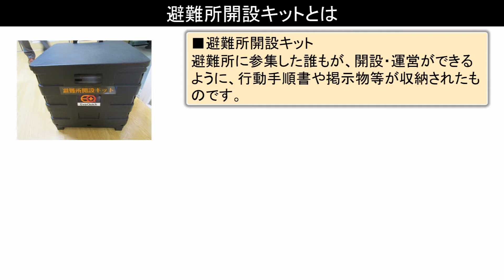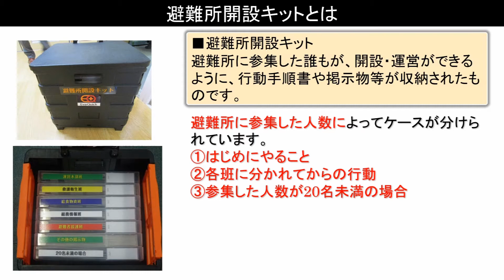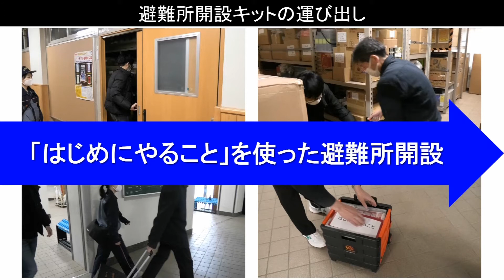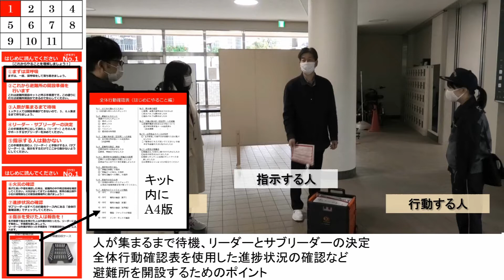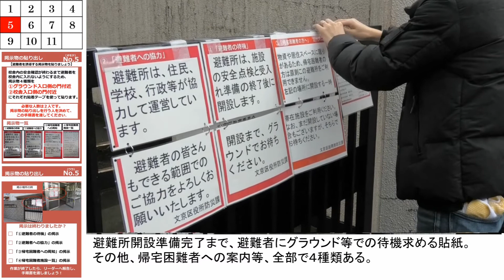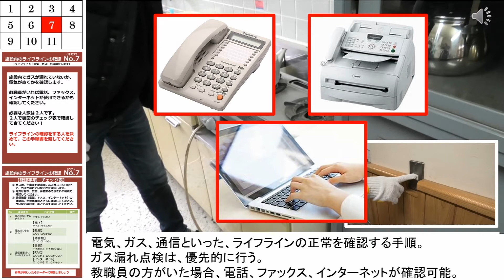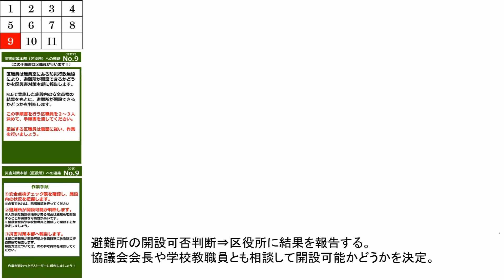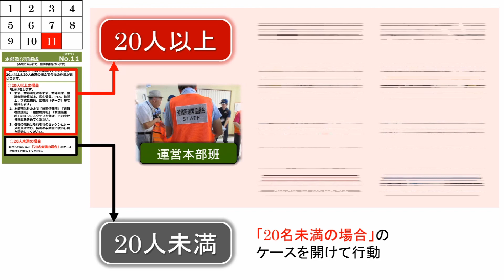避難所開設キットを使用した避難所開設・運営手順動画「開設編～はじめにやること～」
避難所開設、運営方法を理解し、地域の訓練等に活かしてもらうことを目的として制作した避難所開設・運営手順の動画です。
避難所開設キットを使用した開設手順の中で、避難所に参集してから「はじめにやること」の手順を解説した動画になっています。
制作/著作：文京区
動画に関する問合せ先：文京区総務部防災課
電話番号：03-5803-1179